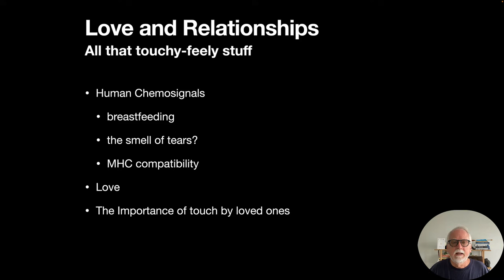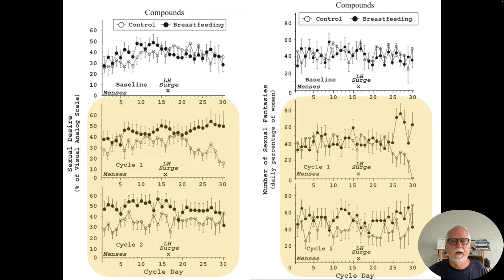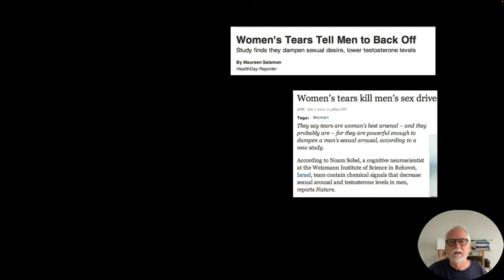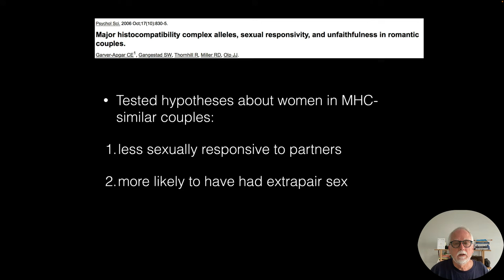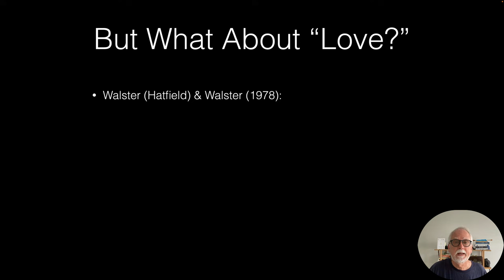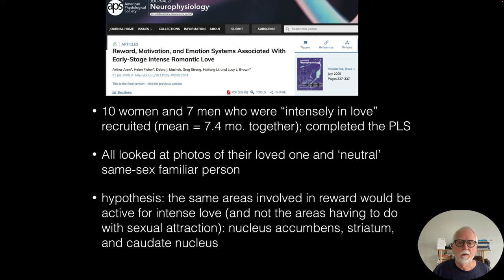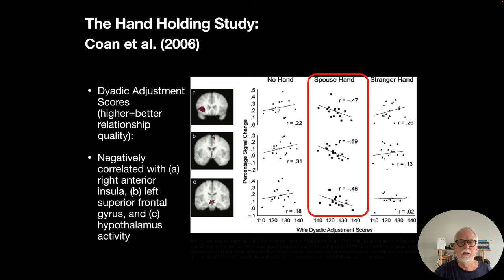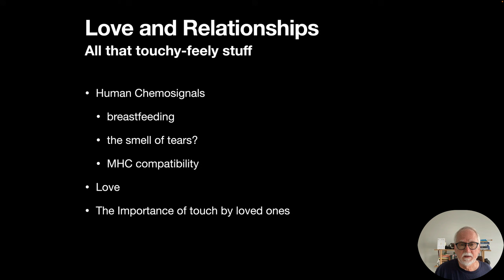Lecture 16 Love & Relationships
This is lecture 16 in a series of 26 created for the University of Queensland's NEUR3272, Social Neuroscience, taught by Eric Vanman in the School of Psychology.

0:00 Start

1:25 ### Human chemosignals

1:30 Breastfeeding
9:46 The smell of tears?
20:03 MHC Compatibility

33:05  ### Love

44:07 ### The Importance of Touch

58:00 ### Bonus: Bribie Sunrise, 2022